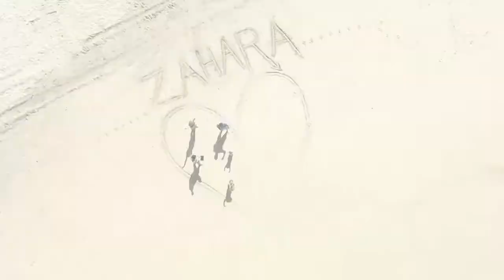Zahara de los Atunes ....Espana 2016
Bellissimo paesello spagnolo, nella provincia di Cadiz, bagnato dall'oceano Atlantico vicino lo stretto di Gibilterra.